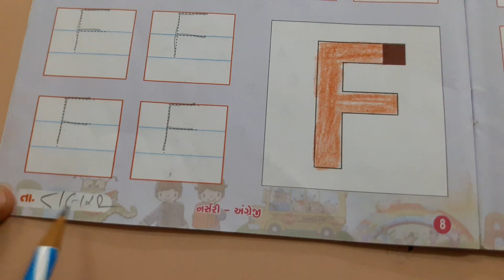અંગ્રેજી (F નું લેખન)